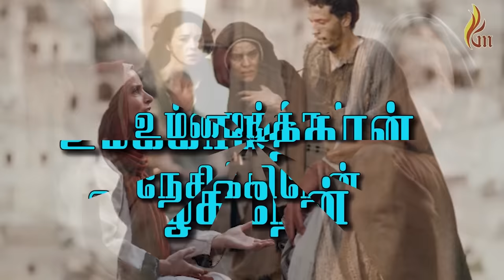Ejamanane | Father S J Berchmans | Holy Gospel Music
Song : Ejamanane
Lyrics & Sung By : Father S J Berchmans
Holy Gospel Music